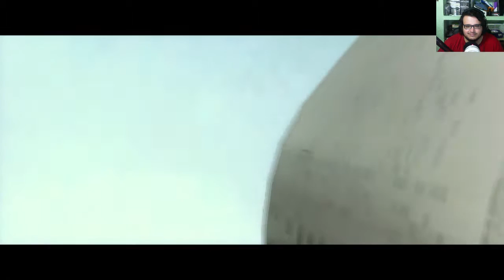Resident Evil 6 - Jake - Capitulo final: Ustanak olvidame